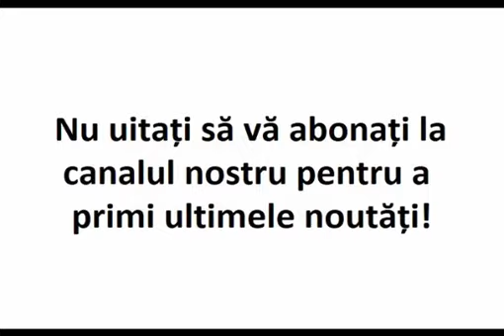Când sunteți nemulţumiți și aveți greutăţi, mergeți în astfel de locuri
Casa în care locuiau aceştia era aranjată într-un loc foarte pitoresc şi plăcut. În nişte camere extraordinare, pline de aer curat şi de o frumuseţe rară, lucrau sau se rugau cu o nespusă bucurie pe feţele lor mai mulţi copilaşi... cititi mai multe pe